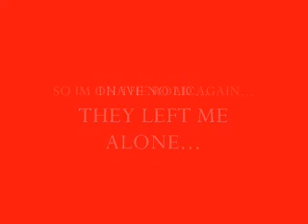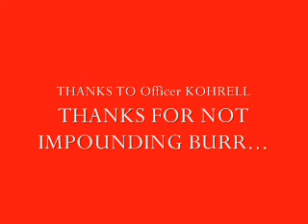PULL OVER PULL OVER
THE POLICE PULLED ME OVER